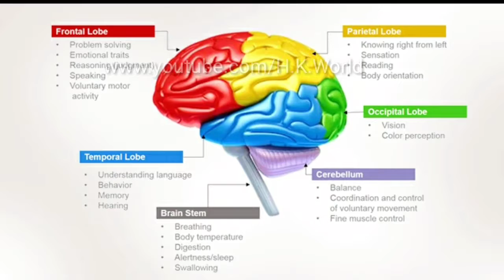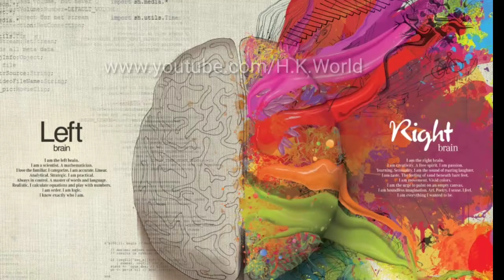ब्रेन के बारे मे 5 इंटरेस्टिंग फैक्ट//brain 5 interstitial fact//H.K.World//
Hello guys I hope u enjoy this video
In this video I am talking about brain 5 interstitial fact.

Credits- Kelvin MacLeod.

Pls help us in growing our channel..